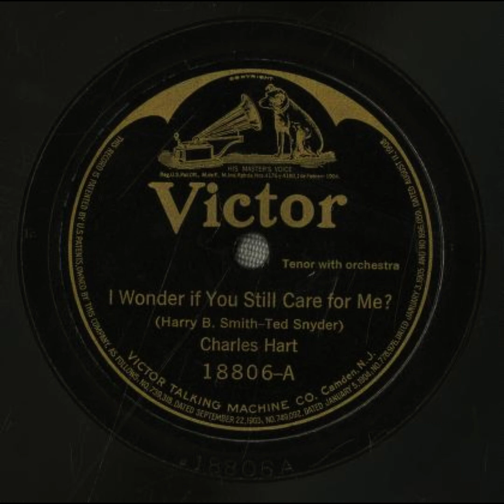I Wonder if You Still Care for Me? - Charles Hart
Title: I Wonder if You Still Care for Me?

Summary
Male vocal solo, with violin and orchestra

Names
Smith, Harry Bache -- Lyricist
Hart, Charles -- Vocalist -- Tenor Vocal
Snyder, Ted -- Composer
Pasternack, Josef -- Conductor
Witzmann, John -- Instrumentalist -- Violin
Gorodetzer, Meyer -- Instrumentalist -- Violin

Genre
Popular music

Media Size
10-inch

Recording Label
Victor

18806

12

Recording Date
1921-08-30